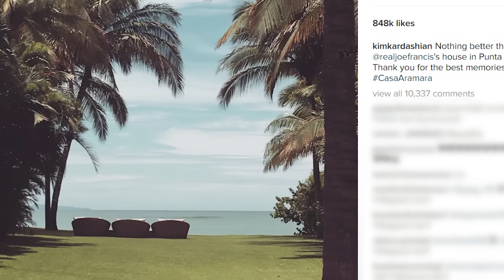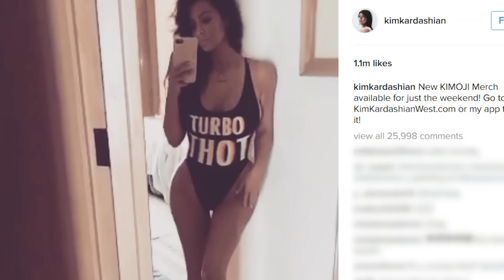Kim Kardashian West Took 6,000 Selfies On Vacation in Mexico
Kim Kardashian is breaking down the stats from her Mexican vaycay. Between the number of selfies and watermelon smoothies, she’s got it all.
Okay guys, Kim says she took 6-thousand selfies while in Mexico. No like literally, 6-thousand, I’m not kidding.
During a recent takeover of her sister, Kendall’s app, Kim crunched the numbers and revealed that she did in fact, take 6-thousand photos of herself during the only 4-day getaway at Punta Mita’s Casa Aramara last month.

If that were true, she would have to have taken 1,500 pics per day. That is INSANE. The post was titled, “Kim-Digits: The Breakdown of My Mexico Vacation,” where Kim revealed not just that, but even more unbelievable facts from her trip. For example:

Kim played 19 songs from her “Mexico Mix” featuring hits by Britney Spears, Janet Jackson, and Jennifer Lopez.

Between her and North, they drank 10 watermelon smoothies. Then, she spent four hours on the beach playing with baby Saint.

And lastly, Kim rocked nine different bikinis. But then spent zero hours in the sun. And if you’re a little confused on that one, Kim explained, “I was busy doing photo shoots or it was overcast.”

So there ya go. And even if she miiight have exaggerated just a bit on the number of photos-because you know, who has the time, or storage on your iPhone for all that. But we’re all aware that Kim’s selfie game is strong so hey, I’m not going to question it.

Alright, I want to know all your thoughts on Kim’s vacation right down here in the comments below. And PU-LEASE tell me which stat was your favorite. Thanks for hanging with me here on Clevver News.